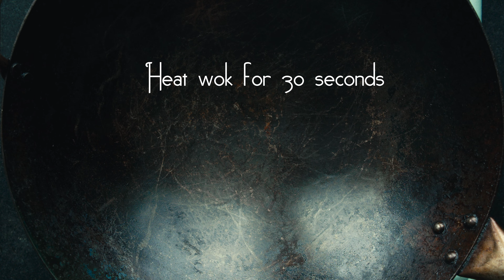Homemade Sichuan Chili Oil (NO MUSIC)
This batch will make four servings, about 1-¼ cup, which you can store in the fridge for months.

CHILI MIX:
1.5 oz/43g Sichuan dried chili flakes
½ tsp/3g salt
½ tsp/3g sugar
½ tsp/3g black pepper
1 Tb/7g paprika
1 Tb/15ml neutral oil (canola, peanut, corn)

INGREDIENTS:
1 oz/28g sliced ginger (fresh)
1 oz/28g sliced red onion
0.5 oz/14g sliced shallot
Three garlic cloves sliced
Two pieces of star anise
4 oz/118ml neutral oil (canola, peanut, corn)
1 Tb/9g sesame seeds
1 Tsp/5ml sesame oil

HOW TO:

- Mix the Sichuan chili, salt, sugar, black pepper paprika, and 1 Tablespoon oil in a heat-resistant bowl.
- Roughly slice the onion, ginger, shallot and garlic. Place the star anise in some water and leave it for a few minutes, then drain.
- Heat the 4 oz oil in a wok over medium heat until the temperature reaches 300F/150C. Drop in a slice of onion. If it starts sizzling, the oil is hot enough
- Fry the ingredients in batches, starting with the ginger (15 sec), followed by the garlic (5 sec), shallots (30 sec), onions (20 sec), and the star anise. After that, fry for approximately 4-5 minutes until the ingredients get a light brown-golden color. Don’t burn them since they will taste bitter
- Turn off the heat and scoop the ingredients out of the oil with a strainer
- Turn the heat on to keep the temperature around 300F/150C, and bring the chili mix bowl close to the wok.
- Scoop one ladle at a time in the chili mix while stirring continuously. Add a second ladle,
- Add the sesame seeds and sesame oil, then scoop the remaining hot oil
- Scoop the chili oil into an air-tight jar and store it in the refrigerator